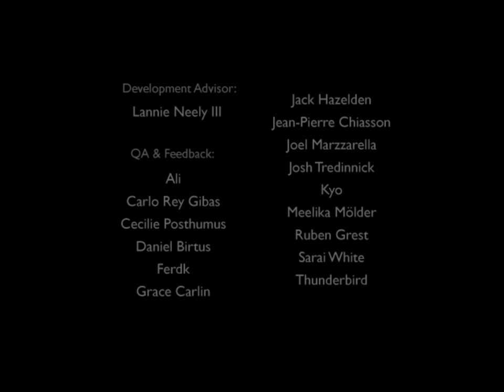A Bird Story (Ep. 2 - Letting Go [The End])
Welcome to my Let's Play of A Bird Story, a short and simple game about a boy and a bird. I decided to not talk very often during the playthrough because I felt like it would be inappropriate to get in the way of the beautiful soundtrack.

Also, if you haven't played To the Moon, I would highly recommend it: